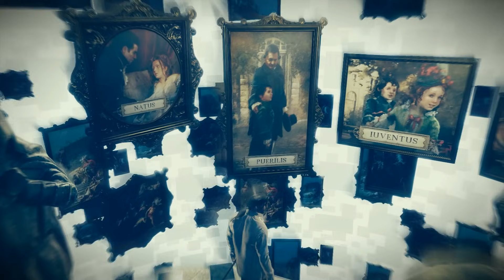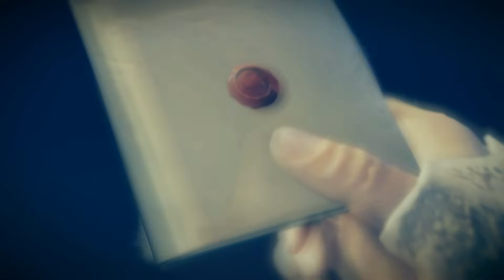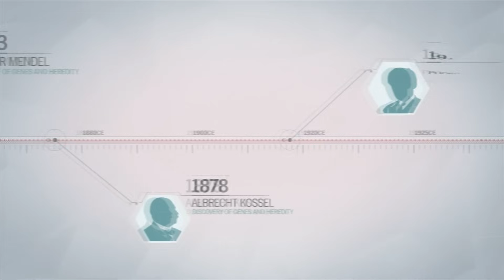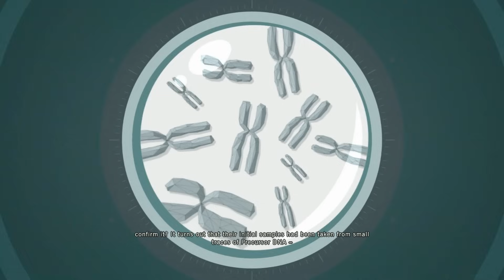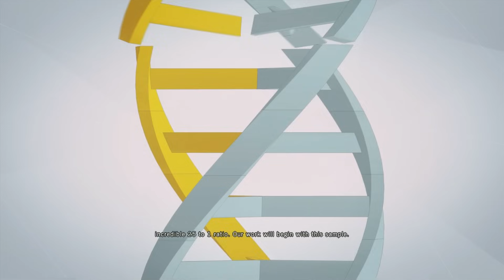Assassin's Creed Unity[Pt3]: การเกิดใหม่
หลังแคกคุกได้สำเร็จ Arno ก็ต้องพบกับความจริงอันโหดร้าย ทางเลือกเดียวที่จะหลุดพ้นคือการตามหาวิถีแห่งแอซซาซิน

-เพลง Intro LannaJr.TV : Transformers 4 OST - Battle Cry
-เพลง Intro Game :